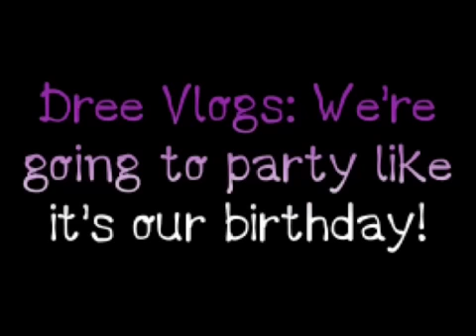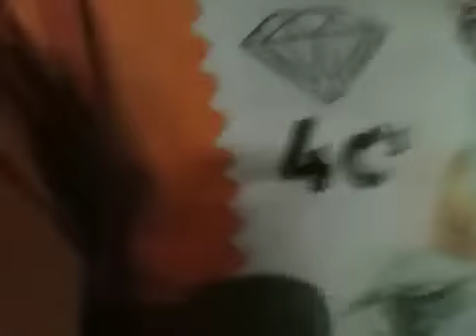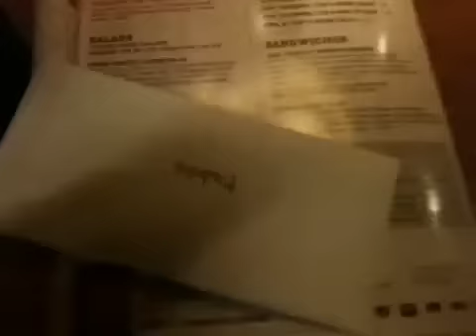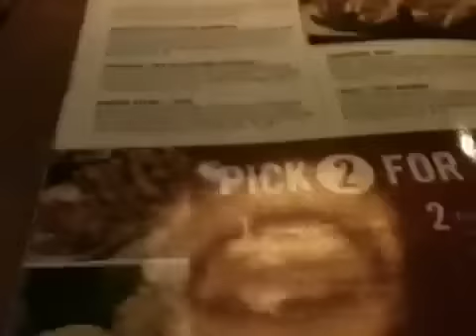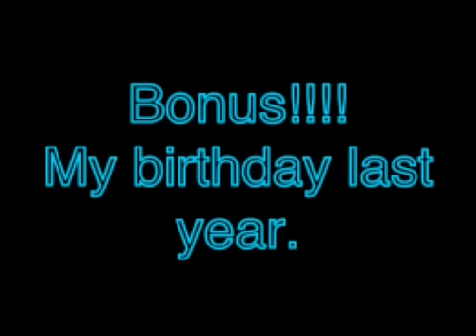Dree Vlogs: We're going to party like its our birthday!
Late upload but I wanted to share. My twin brother and I recently celebrated our 26th birthday in late August. In this video I share some of the wonderful items I received from my wonderful coworkers and my beautiful family; I'll also give you a peak at a few birthday freebies I received. My day was wonderful! Thank God for allowing me to see another year. I'll do my best to make it great! ~Dree